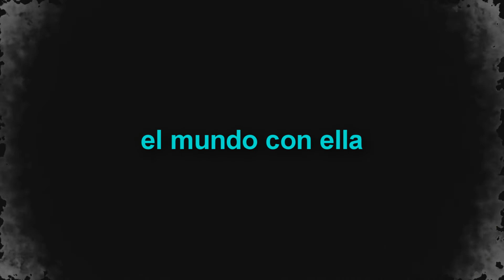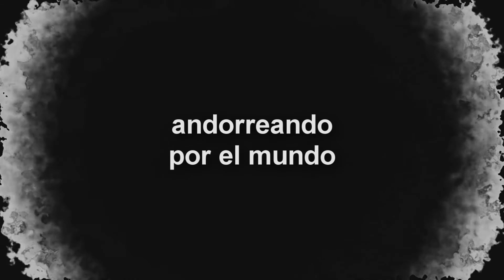PREMIOS LIEBSTER AWARD, mis preguntas y nominados.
Video especial, Las cosas de Tomy ha sido nominado a los Premios Liebster Award por El mundo con ella
Gracias y un fuerte abrazo a los tres.

Mis preguntas son las siguientes:
1.-¿Es para ti indispensable saber idiomas para viajar?
2.-¿Cuéntanos una anécdota graciosa de un viaje?
3.- ¿Cómo planificas tus viajes?
4.- ¿Destino que siempre quisiste visitar pero aún no ha sido posible?
5.- ¿Cuál es el lugar al que nunca volverías?
6.- ¿Cuál ha sido tu mejor viaje?
7.- ¿Qué buscas cuando viajas?
8.- ¿Cuál sería para ti el viaje perfecto?
9.- ¿Maleta o mochila?
10.- ¿Qué es indispensable en tu equipaje?
11.- ¿En qué medio de transporte te gusta más viajar?